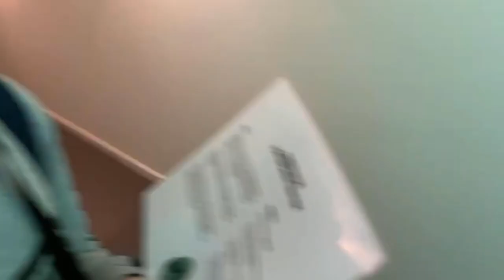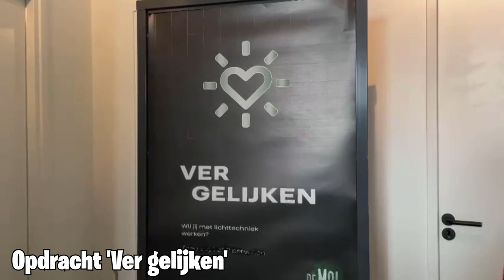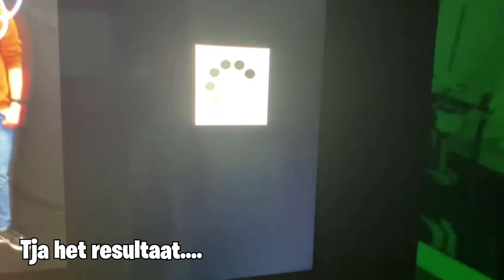Wie Is De Mol? Fandag 2022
In deze laatste 'echte' Wie Is De Mol? Video zie je een klein deel van de Wie Is De Mol? Fandag die ik en een maatje hebben beleeft in Hilversum gisteren! Helaas hebben wij niet alles kunnen filmen wat we hebben gedaan! Op mijn Instagram (widm_pro) staat ook de gehele Theater voorstelling online als Livestream!

© TIM & WIDM_Pro